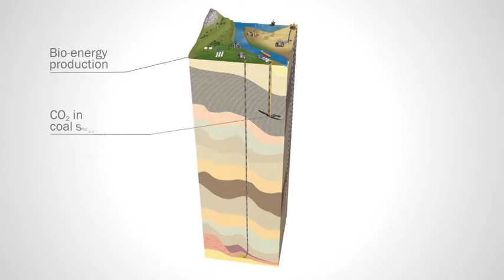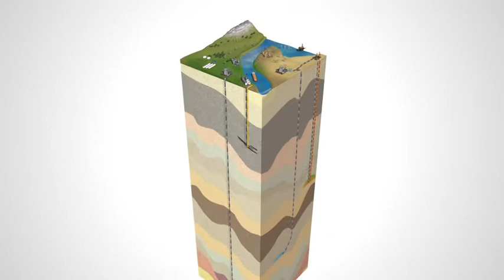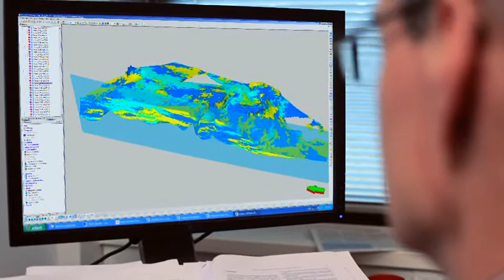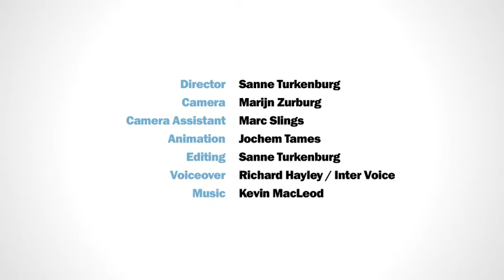CCS and Geothermal Energy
Overview of the research activities of TNO on Carbon Capture and Storage research of TNO which ranges from the CO2 Capture pilot at the Maasvlakte to studying CO2 storage modeling.